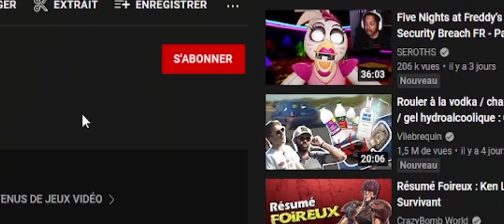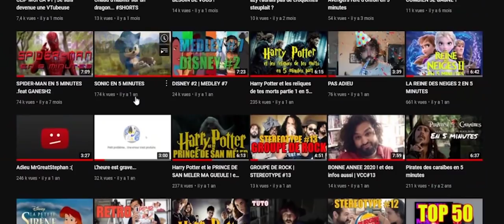John ASMR Wick en 5 minutes